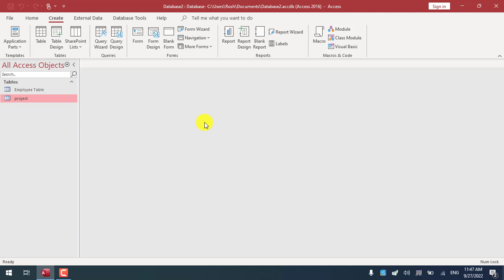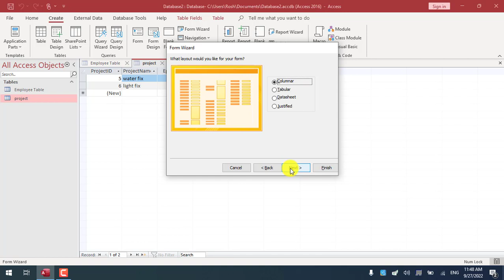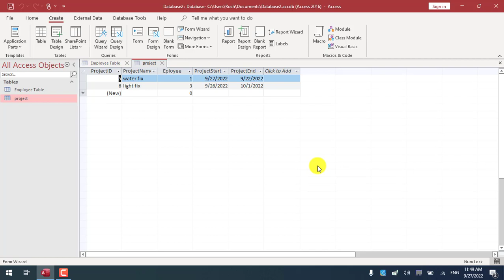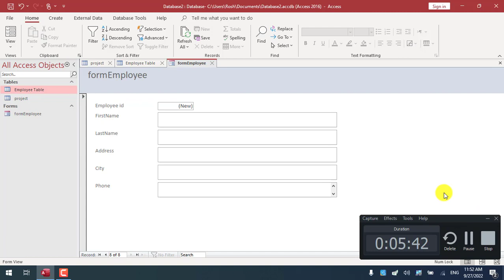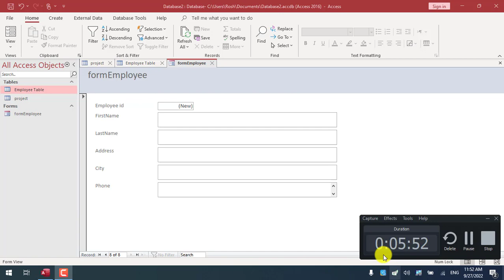ማይክሮሶፍት አክሰስ ላይ ፎርም መፍጠር - Creating a Form in Ms Access Part 9 - beginner to pro